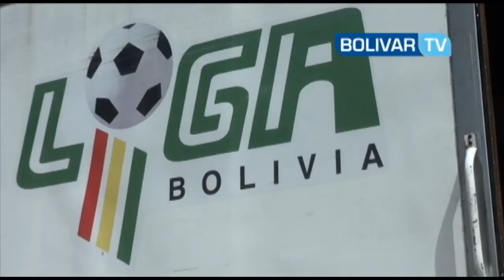Bolivar tv Cronica Bolivar 4 Oriente 0